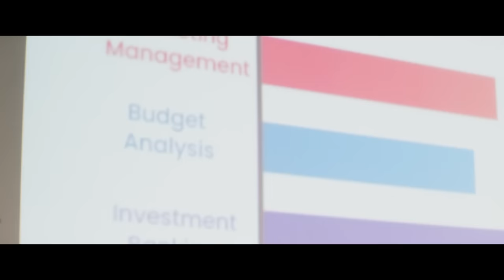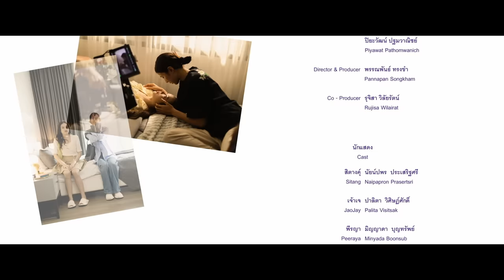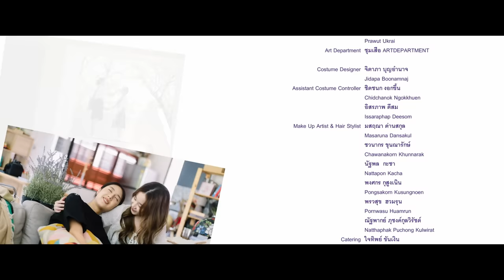Be Mine the Series | OFFICIAL PROLOGUE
ออม - สุพิทชา รับบท ตะวัน
Orm Supitcha as Tawan

โฟล์ค - สุธิมา รับบท วินนี่
Folk Sutima as Winnie

ป๊อปปี้ - ปาลิตา รับบท เจ้าเจ
Poppy Palita as Jaojay

ปุยฝ้าย - นัยน์ปพร รับบท คุณสิ
Puyfai Naipapron as Khun Si

ฟ้าใส - มิญญาดา รับบท พีรญา
Fahsai Minyada as Peeraya

นุ่น - กิ่งกาญจน์ รับบท พิพิมพ์
Noon - Khingkarn as Pipim

มิว - ธัญทิพย์ รับบท พะพาย
Mew Thanthip as Papie

หนิงหนิง - มาริกา รับบท เจ้าขา
Ningning Marika as Jaokha

น้ำหอม - อัจฉรียา รับบท พี่พีค
Namhom Atchareeya as P'Peak

จีน - มณฑนะ รับบท อชิ
Gene Monthana as Achi